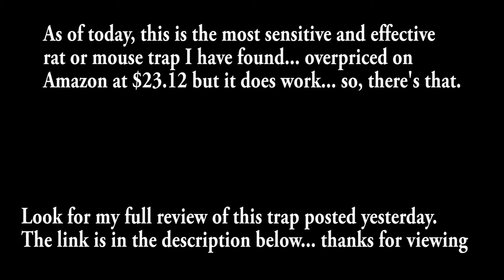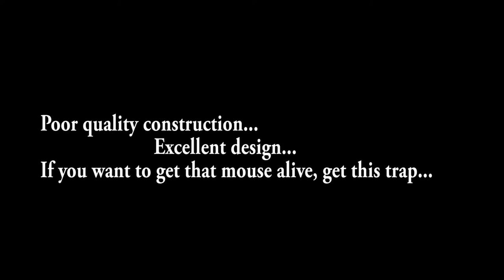Mouse or Rat Trap by Atomic Barbie Mouse Getting Trapped SHORT VERSION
See Deer Mouse getting trapped.  Watch my full review of this rat and mouse trap here: